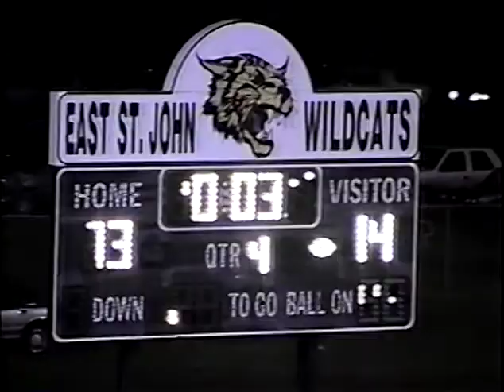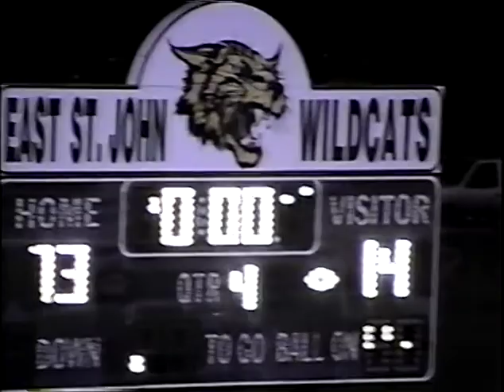Destrehan vs East St John 1998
10/16/98
Destrehan 14
East St John 13